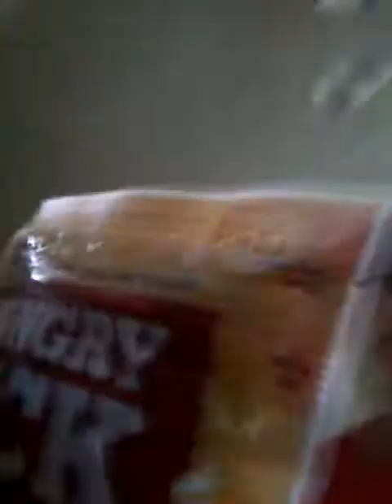June 19, 2017